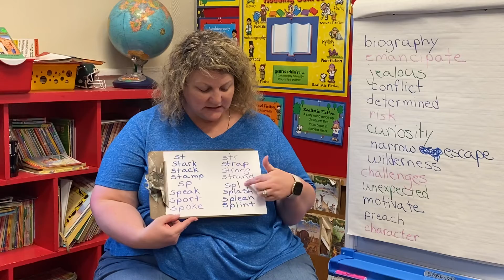Abe Lincoln- Abe Thinks Of Others